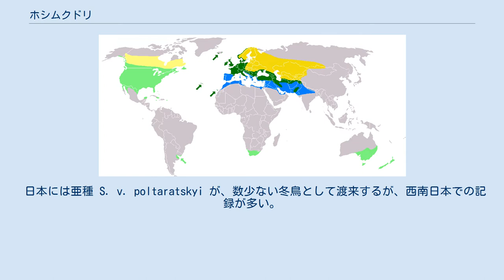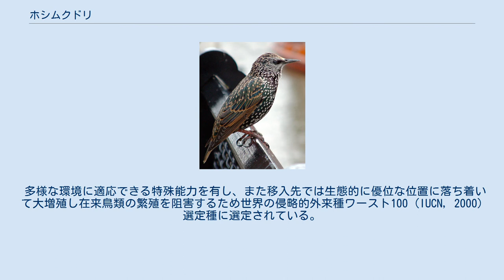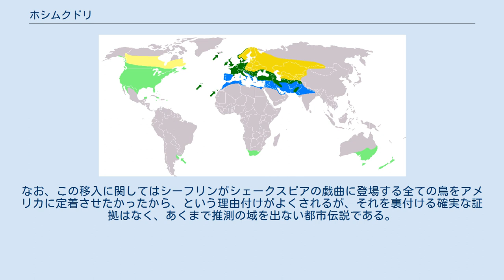ホシムクドリ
自然分布： 繁殖地 周年生息地 越冬地 移入分布： 繁殖地 周年生息地 夏羽 淡緑青色の卵 ホシムクドリ （星椋鳥、学名：Sturnus vulgaris ） は、スズメ目ムクドリ科に分類される鳥類の一種である。
 名前の由来は、暗い体色に星状の斑点がちりばめられていることによる。
 ヨーロッパ東部、スカンジナビア半島、ロシア西部からバイカル湖周辺までの広い地域で繁殖し、冬季は中央アジアやイラン、アラビア半島、アフリカの地中海沿岸の地域に渡り越冬する。
 北アメリカの広い範囲やハワイ、オーストラリア、ニュージーランド、南アフリカ共和国等には、他の地域から持ち込まれた個体が外来種として生息する。
 日本には亜種 S. v. poltaratskyi が、数少ない冬鳥として渡来するが、西南日本での記録が多い。
ほとんどが単独の渡来だが、島根県や鹿児島県では、毎年少数の群れが越冬している。
 全長約21cm (20-23cm)。
体重82g。
ムクドリよりやや小型であり、くちばしもやや細い。
冬羽は全体が光沢のある黒色で、白や黄白色の斑が散らばっている。
足は赤黒く、嘴は黒色である。
夏羽では、斑が目立たなくなる。
 農耕地、市街地や開けた林などに生息する。
日本ではムクドリの群れに混じっていることが多い。
 淡緑青色の卵を4-6個産み、14-15日抱卵する。
卵の大きさは2.7-3.15cm × 2.0-2.3cm。
日本では繁殖しない。
 原産地のヨーロッパをはじめとして、19世紀に移入された北アメリカ、オーストラリア、ニュージーランド、南アフリカなどにおいて、ムクドリ科特有の集団就眠による騒音や糞害、さらには果樹や野菜への食害といった問題行動により蛇蝎の如く嫌われている。
なお日本では稀に見られる冬鳥であるため、本種はさほど問題にならないが、似たような性格を有するムクドリが上記の害悪をもたらすため同様に嫌われる。
 多様な環境に適応できる特殊能力を有し、また移入先では生態的に優位な位置に落ち着いて大増殖し在来鳥類の繁殖を阻害するため世界の侵略的外来種ワースト100 (IUCN, 2000) 選定種に選定されている。
 北アメリカの個体数は現在約2億羽と推定されているが、その全ては1890-91年にかけてアメリカ順化協会の設立者ユージン・シーフリンがヨーロッパから輸入してニューヨークのセントラルパークで放ったおよそ100羽の子孫である。
なお、この移入に関してはシーフリンがシェークスピアの戯曲に登場する全ての鳥をアメリカに定着させたかったから、という理由付けがよくされるが、それを裏付ける確実な証拠はなく、あくまで推測の域を出ない都市伝説である。